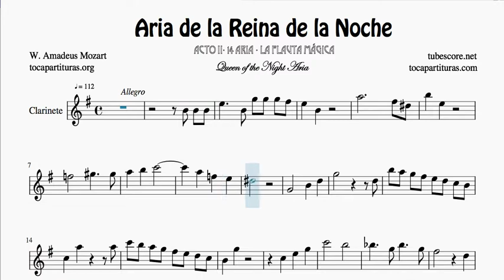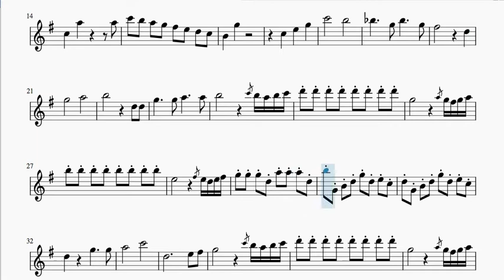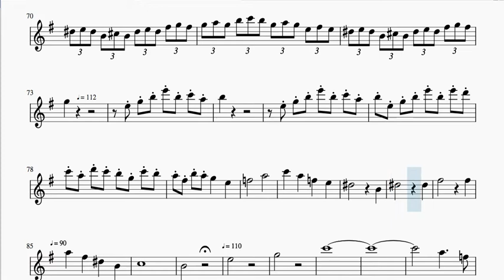Aria de la Reina de la Noche La Flauta Mágica Partitura de Clarinete